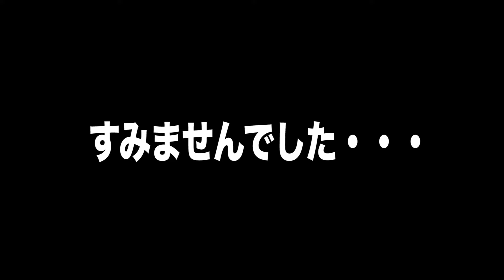【春にオススメ♡】売り切れ寸前で無事にGETしたリップヽ(ﾟ∀ﾟ)ﾉ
2017年4月6日からYouTubeをSTART(  °ω°)/
【音楽】【ゆるーい動画】を中心に配信しますっ!!
♪♪希望曲♪♪や動画でやってほしいことを
コメント欄で教えて頂けたら嬉しいです!!m(_ _)m